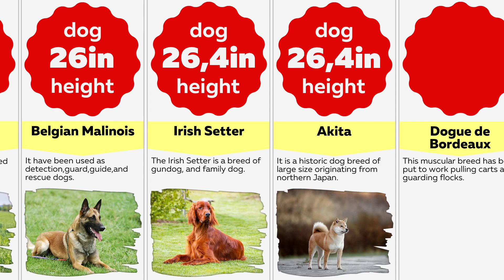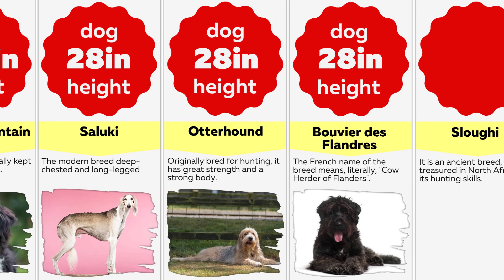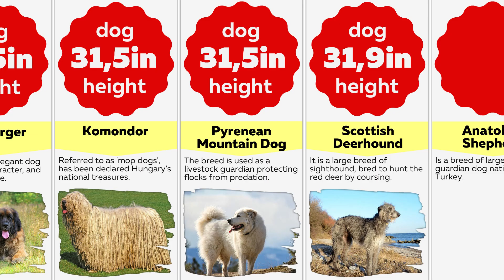Comparison: Tallest Dogs Breeds in the World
Learn about the tallest dog breeds in the world in this comparison video. Which dog is taller than the others? What do you think? What kind of dog do you have?

The tallest dog breeds:
Hovawart
Giant Schnauzer
Boerboel
Bernese Mountain Dog
Saluki
Otterhound
Bouvier des Flandres
Sloughi
Greater Swiss Mountain Dog
Rafeiro do Alentejo
Newfoundland
Afghan Hound
Neapolitan Mastiff
Caucasian Shepherd Dog
Black Russian Terrier
Kuvasz
Greyhound
Tibetan Mastiff
English Mastiff
Leonberger
Komondor
Pyrenean Mountain Dog
Scottish Deerhound